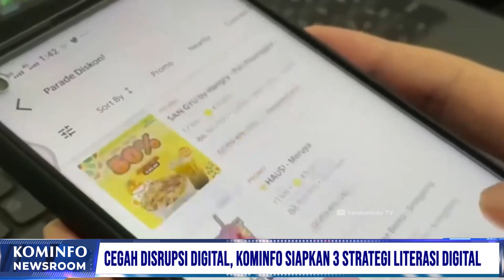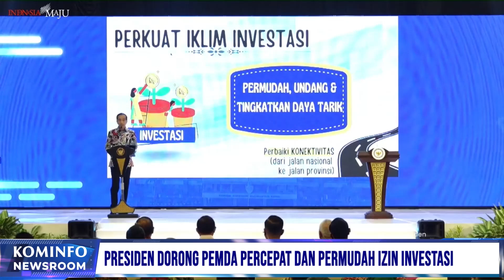Cegah Disrupsi Digital, Kominfo Siapkan 3 Strategi Literasi Digital | Kominfo Newsroom 1/3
1. Cegah Disrupsi Digital, Kominfo Siapkan 3 Strategi Literasi Digital

2. Presiden Dorong Pemda Percepat dan Permudah Izin Investasi

3. Presiden Serahkan SK Hutan Sosial dan TORA

4. Bantuan Logistik Kemanusian Indonesia Tiba di Turki

Selamat Menyaksikan!
Salam Sehat!
GPR TV bisa diakses melalui:
1. C Band Telkom-4 Merah Putih | 4022/V/32727
2. KU Band Ninmedia Asiasat-9 | 12655/V/45000